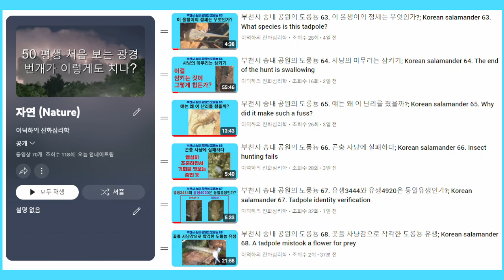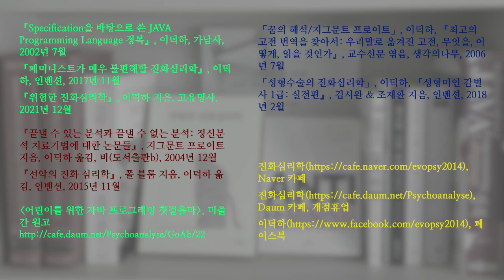부천시 송내 공원의 도롱뇽 69. 대벌레 삼키기에 실패한 도롱뇽 유생; Korean salamander 69. Couldn't swallow a stick insect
도롱뇽 유생이 대벌레로 보이는 곤충을 사냥해서 삼키려는 와중에 다른 도롱뇽 유생이 공격해서 포기한 듯합니다. 그런데 그 도롱뇽 유생도 삼키지는 못했습니다. 도롱뇽 유생이 삼키기에는 대벌레의 신체 구조가 적절하지 않은 듯합니다.